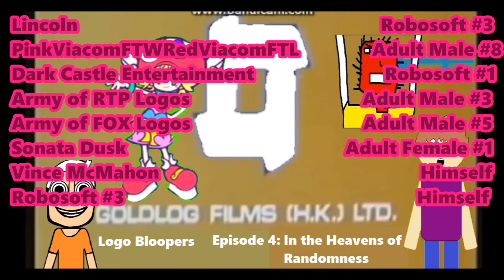Goldlog Films Logo Bloopers Episode 4: In the Heaven of Randomness(Reupload/Part 4)(Final)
[Tantums: None]
[Nuclear bombs: None]
Fourth Wall Breaks: 1]
[Triggered: None]
[Crotch Kicks: None]
[Barfing: None]